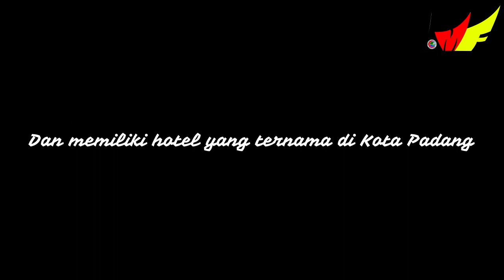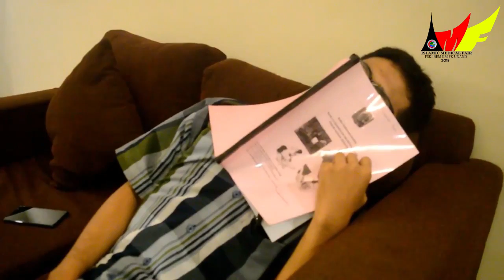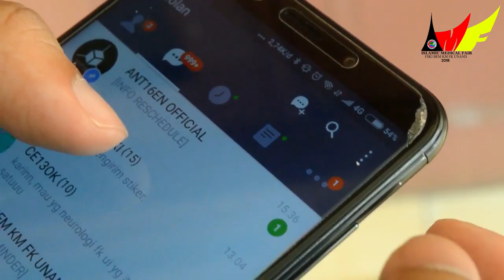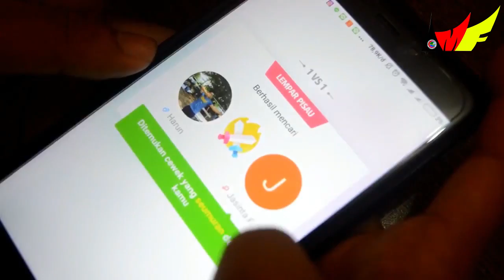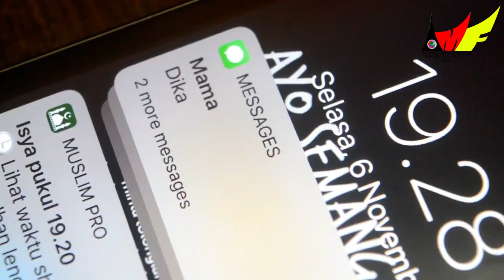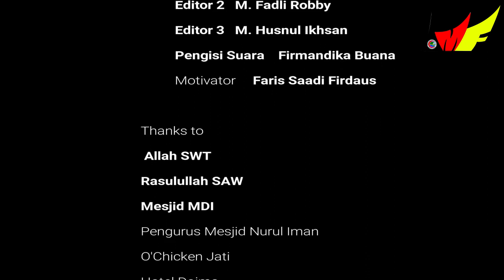[ 4 ] Tok... Tok...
No. Urut 4 Video Edukasi ISLAMIC MEDICAL FAIR 2018